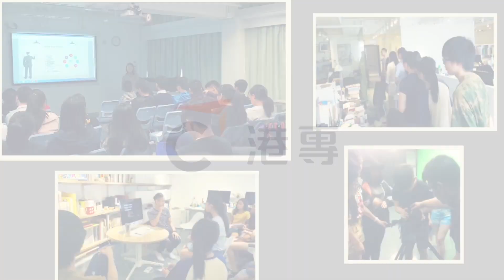港專高中應用學習課程-創意英語 - 商務與媒體（高中應用學習）證書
本課程透過以商業及媒體為學習及應用情境，包括廣播和媒體、廣告和公關、電子商務和環球商業，加深學生提供創意英語的基本技能和知識。